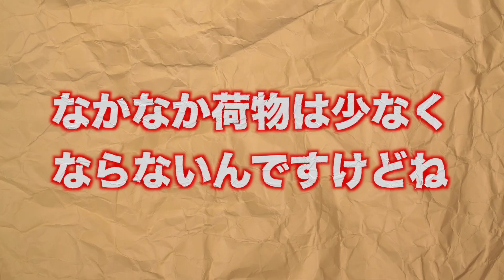持っている道具で新たなコンビを見つけた！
兎にも角にも不足している物は購入するのが手っ取り早いですが、現在持っているものを工夫して使う事で、新しい発見があるかもしれません。今すぐ押し入れに投げ込んであるキャンプ道具を確認しよう！
ロゴスピラミットグリルとトランギアアルコールストーブの相性がバッチリ。どちらも数年前に購入していた割には気が付かなかった。気付きって大事ですね。